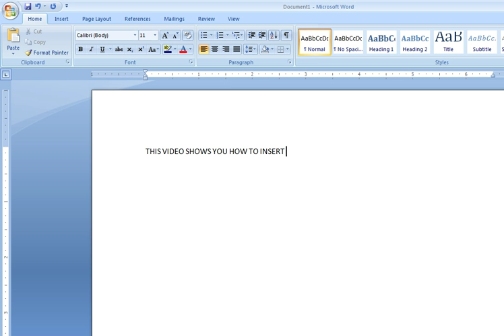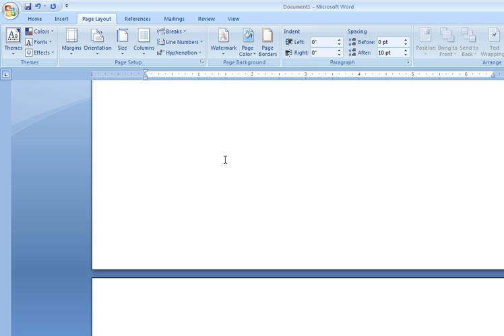How to insert Picture Watermark in MS Word Document